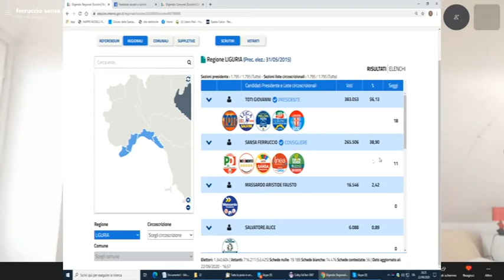Ferruccio Sansa dopo il risultato elettorale 23-09-2020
Abbiamo incontrato Ferruccio Sansa dopo la sconfitta elettorale. L'impegno ad un'opposizione senza sconti.